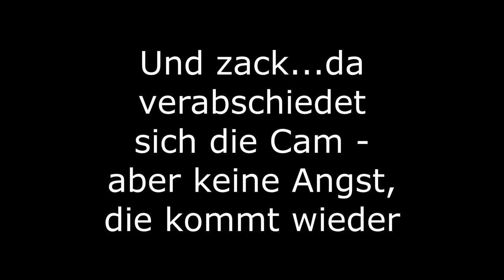Schicke Häuser und ne menge böser Banditen (wie immer)😌Bellwright🛎️Part 41